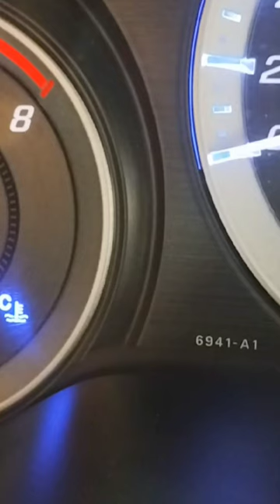Honda City Bleu temperature sign tips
The blue temperature sign in a Honda City typically indicates that the engine coolant temperature is cold, which is normal when you start your car in the morning or in colder weather. It's just an indication that the engine hasn't reached its optimal operating temperature yet. Once the engine warms up, the blue temperature sign should disappear. If it stays on for an extended period or if the sign changes to a different color, it could indicate an issue with the cooling system that may need attention.